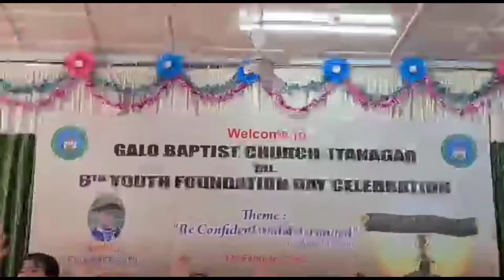Galo Dance by GBCI Youth | Galo Christian Song Dance